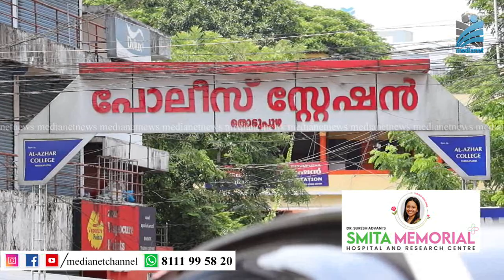15കാരിയെ കടത്തി; പശ്ചിമ ബംഗാൾ സ്വദേശി അറസ്റ്റില്‍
തൊടുപുഴക്ക് സമീപം വെങ്ങല്ലൂര്‍ നിന്നും അതിഥിതൊഴിലാളി കടത്തി കൊണ്ട് പോയ 15 കാരിയെ കൊല്‍ക്കത്തയില്‍ നിന്നും തൊടുപുഴ പൊലീസ് കണ്ടെത്തി. പെണ്‍കുട്ടിയെ കടത്തിക്കൊണ്ട് പോയ കൊല്‍ക്കത്ത സ്വദേശിയായ സുഹൈല്‍ ഷേയ്ഖിന്റെ അറസ്റ്റ് പോലീസ് രേഖപ്പെടുത്തി.സുഹൈല്‍ ഷെയ്ഖിനെതിരെ തട്ടിക്കൊണ്ടുപോകല്‍, പോക്‌സോ വകുപ്പുകള്‍ തുടങ്ങിയ വകുപ്പുകള്‍ ചുമത്തിയാണ് കേസെടുത്തിരിക്കുന്നത്.